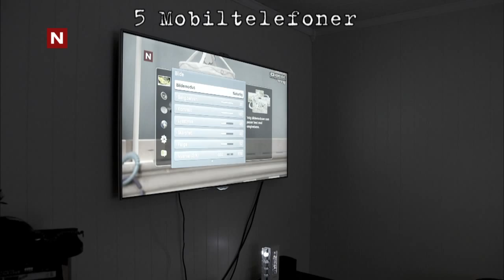Åndenes makt | Teknisk trøbbel på Gausdal | discovery+ Norge